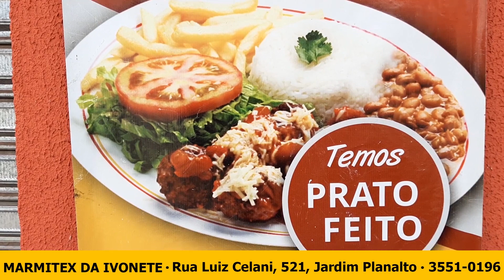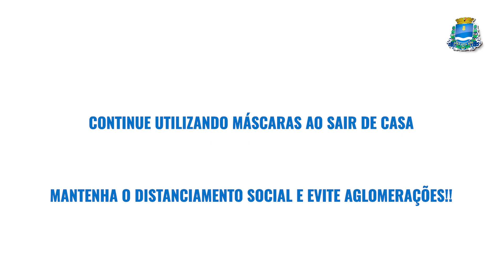Bombeiros de Guaxupé realizam operação preventiva em vários pontos da cidade